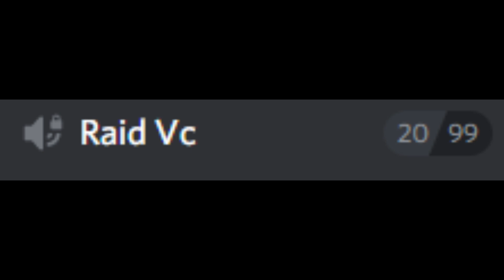The Black Hand